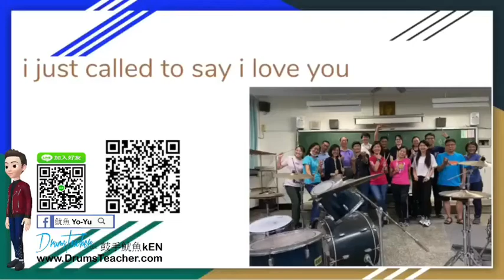【爵士鼓手魷魚kEN®】🥁🎼DrumsTeacher.com™🎶表演.課程 (2020-07🎵爵士鼓學員；幼兒班.學生班.成人班 音樂打擊樂器團體課程) Drum SparxStix